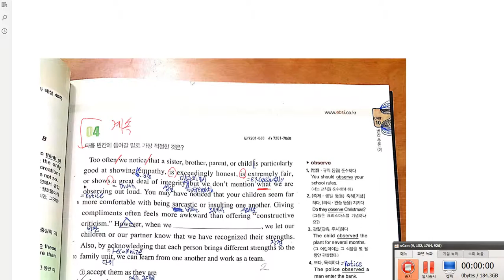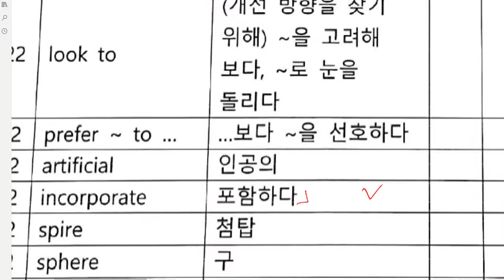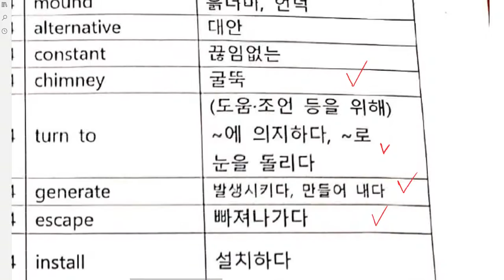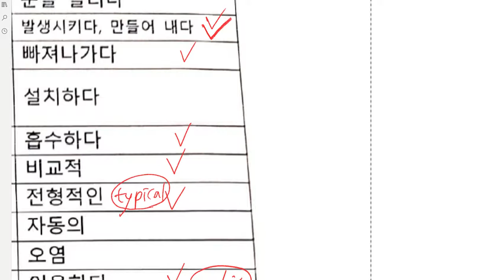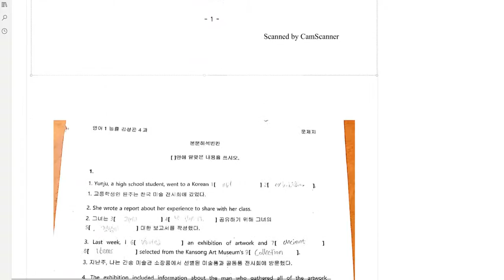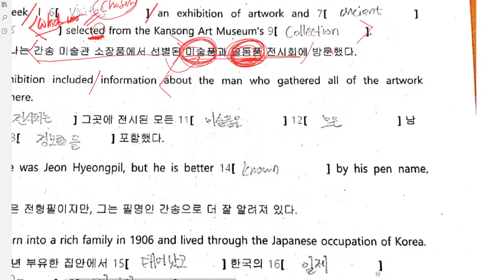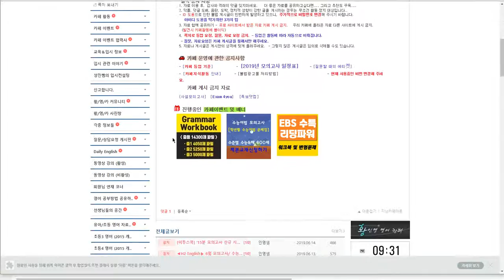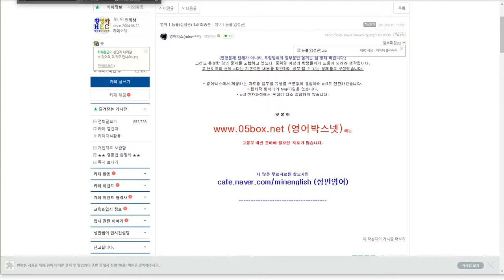고2 2019 06 17